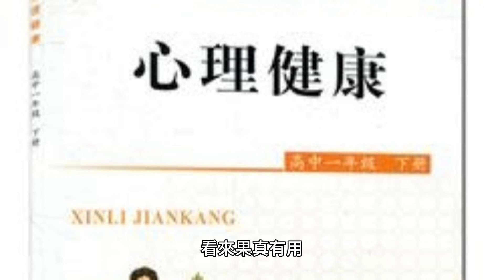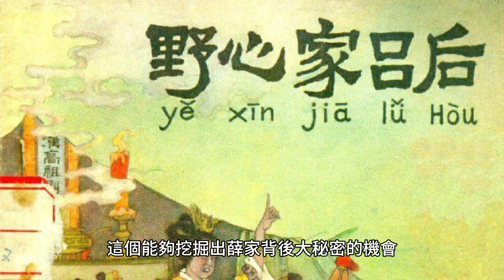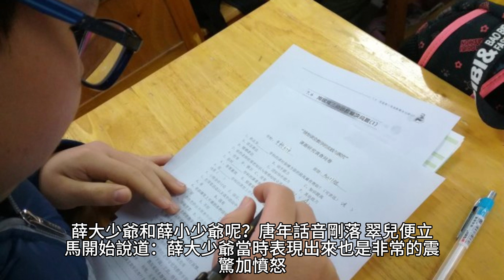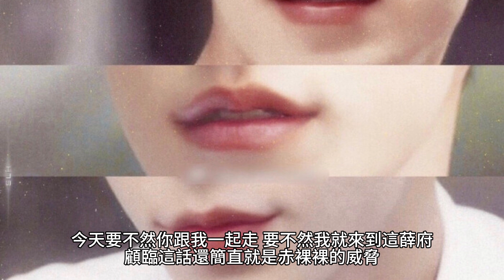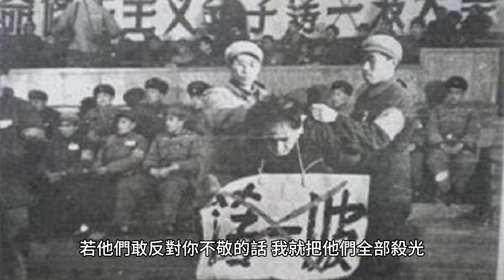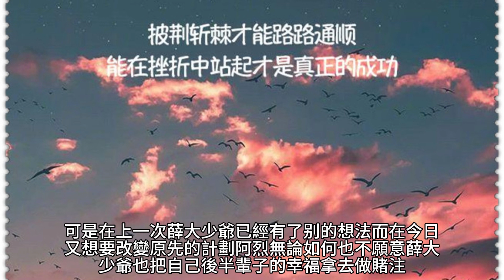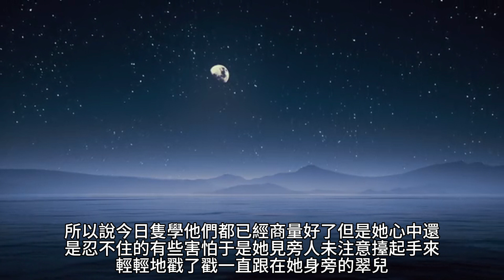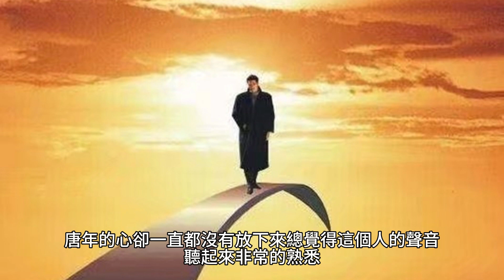{穿越後我喜當後娘}395~413章 有聲字幕小說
穿越後我喜當後娘
作者：斷念

分類：穿越時空

USDT地址
TRC20👉TEqSco3N847oUmrT3TQ93J71AffCTF8HKz

 產業:
內外保養, 兒童孩子, 嬰兒寶寶
 品牌介紹: